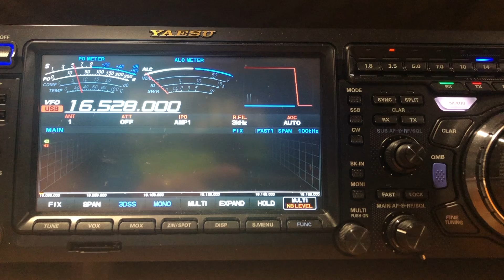VMW 21122021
VMW, HF Marine Radio Service, WESTERN AUSTRALIA, on 16528 kHz.
As heard on 21st December 2021, at the home of VK5PAS, south of Adelaide, South Australia.